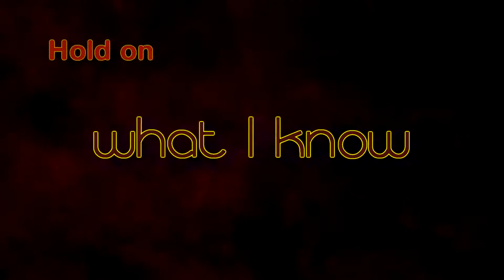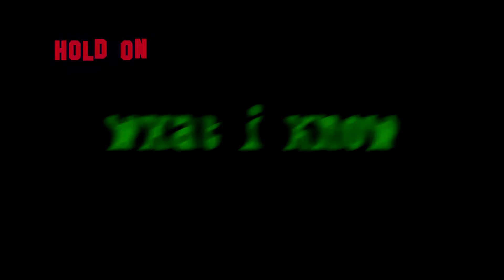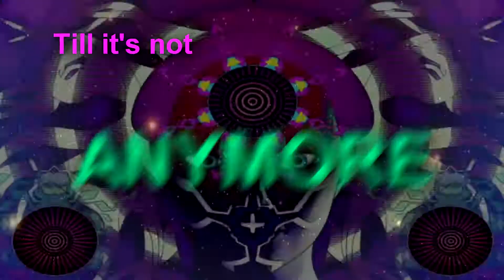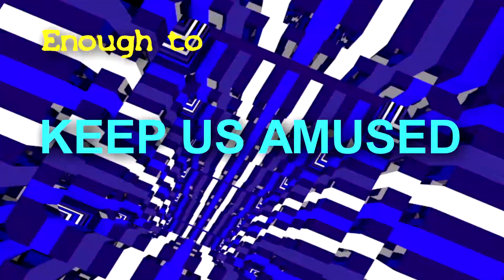The Watercolours - Keep Us Amused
Revamp of Pardon My Dust with alternative vocals/lyrics.